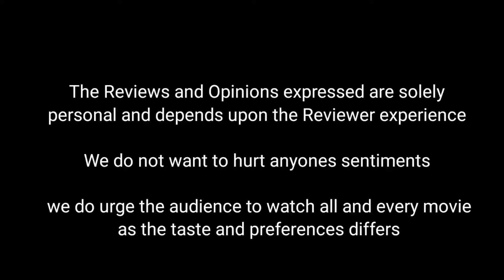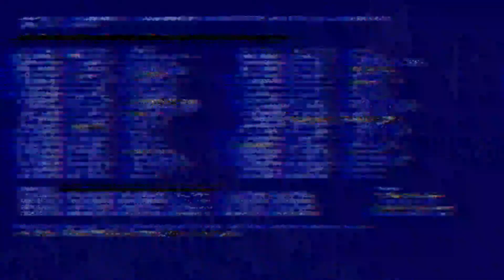"Bhuj : The Pride Of India | Typical Bollywood War Movie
The video contains the review of the Film

Movie Name : Bhuj: The Pride Of India
Directed by  : Abhishek Dudhaiya
Starring : Ajay Devgan, Sanjay Dutt, Sharad Kelkar

The views, thoughts, and opinions expressed in the video belong solely to the reviewer experience and thoughts after watching the movie

Thanks